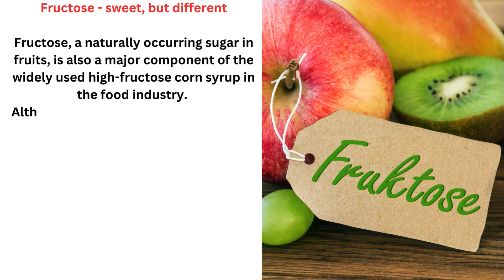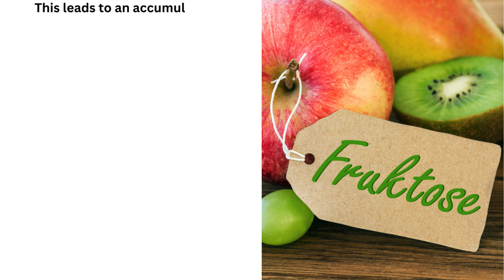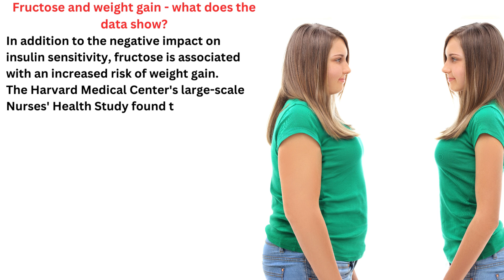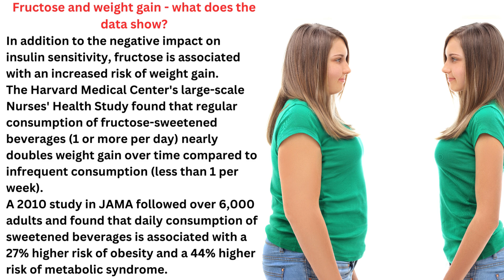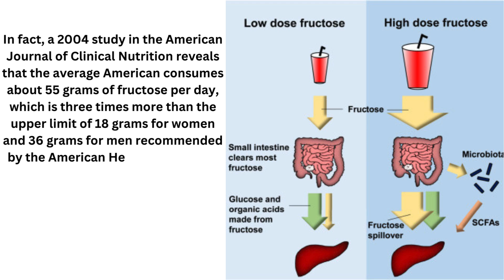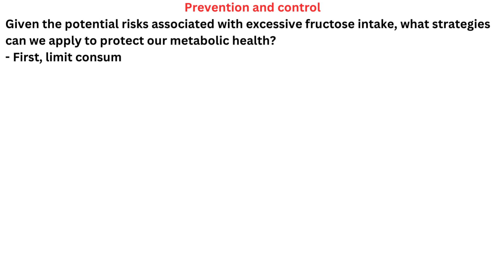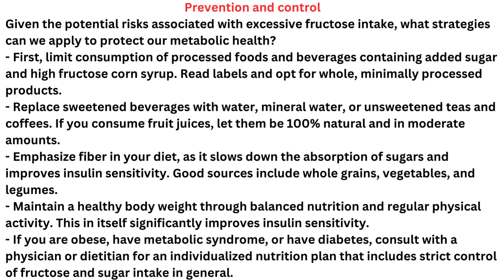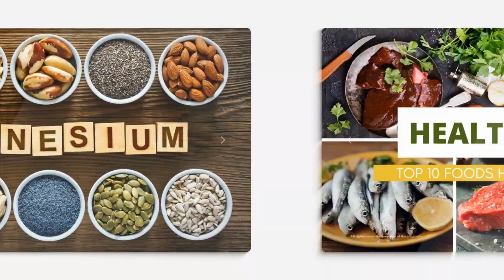Fructose: The Most DANGEROUS Sugar for Obesity & Diabetes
Sugar is an integral part of the modern diet, but its excessive consumption poses serious health risks.
Fructose, a particularly pernicious form of sugar, is increasingly associated with the global epidemic of obesity and type 2 diabetes.
This video will explain how fructose affects metabolism and why it may be more dangerous than other carbohydrates.
We will refer to a number of scientific studies that shed light on the alarming connection between fructose intake, insulin resistance, and related metabolic disorders.

Translated titles:
Fructosa | El dulce camino hacia la resistencia a la insulina

Fruktose | Der süße Weg zur Insulinresistenz

Fructose | La douce voie vers la résistance à l’insuline

Frutose | O doce caminho para a resistência à insulina

फ्रुक्टोज | इंसुलिन प्रतिरोध का मधुर म

果糖 |胰岛素抵抗的甜蜜之路

Φρουκτόζη | Το γλυκό μονοπάτι προς την αντίσταση στην ι

Fruttosio | La dolce via verso la resistenza all'insulina

フルクトース |インスリン抵抗性への甘い道

Fruktoz | İnsülin Direncine Giden Tatlı Yol